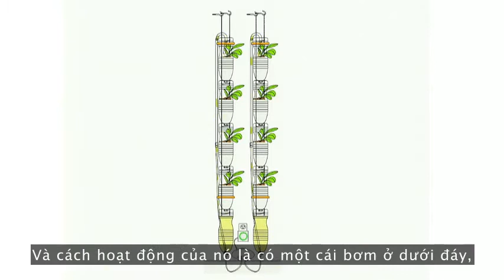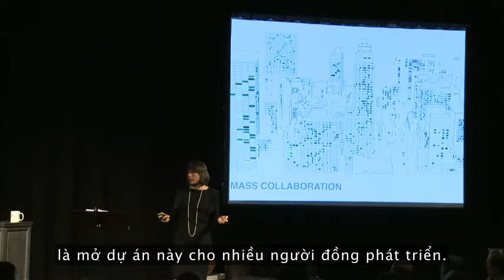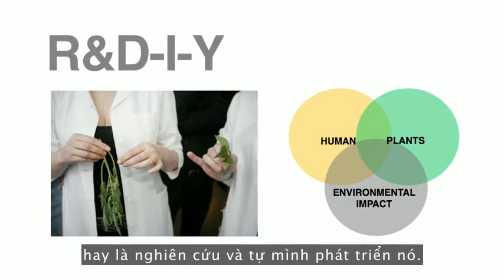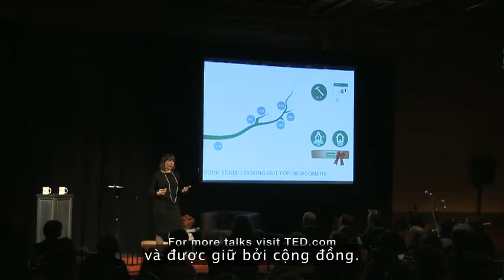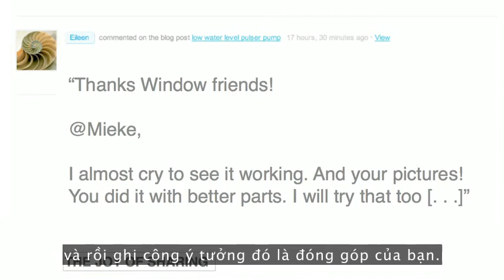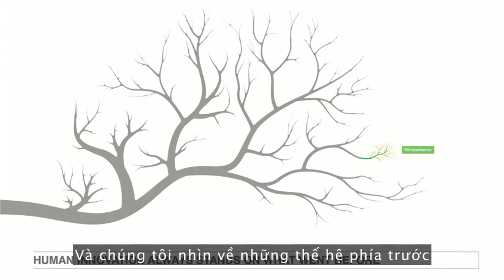Britta Riley: Một khu vườn trong căn hộ chung cư của tôi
Britta Riley muốn trồng rau củ cho chính mình (trong căn hộ nhỏ của cô). Vì vậy cô và bạn bè đã phát triển một hệ thống để trồng cây trong những chai nhựa bỏ đi — họ đã nghiên cứu, thử nghiệm và điều chỉnh hệ thống sử dụng mạng truyền thông xã hội, cho phép thử nghiệm nhiều biến thể cùng lúc và nhanh chóng đạt được một hệ thống tối ưu. Coi như dự án tự làm phát triển phân phối. Và kết quả? Ngon lành.

(Nguồn: TED.com)